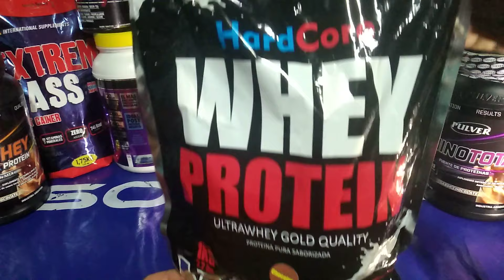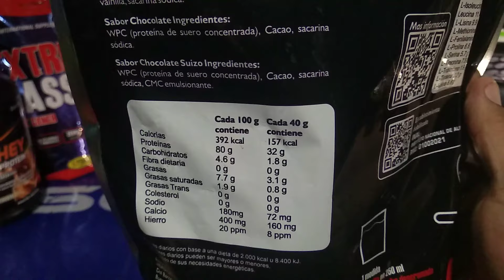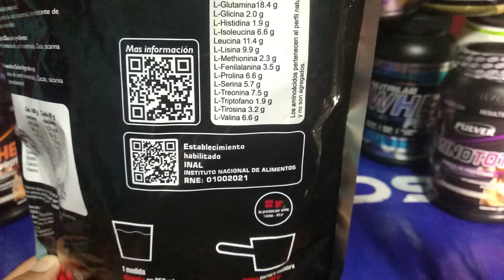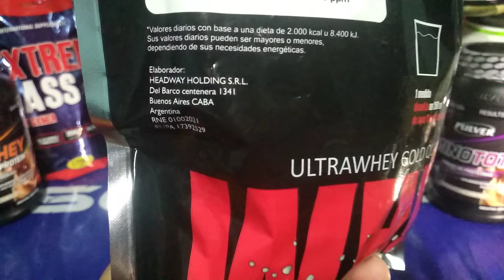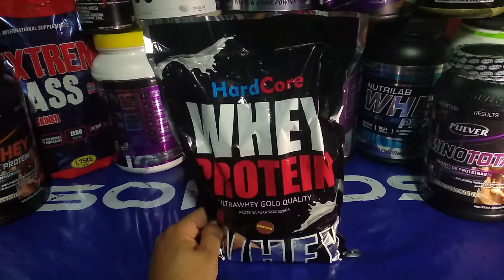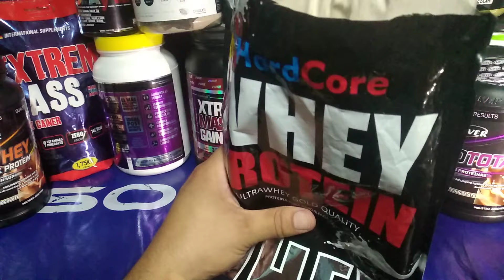HARDCORE NUTRITION - WHEY PROTEIN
Un rápido vistazo a la WHEY PROTEIN de HARDCORE NUTRITION.
Para una información más completa visitar el sitio web de la marca.
Se recomienda consultar con un médico antes de consumir un suplemento.